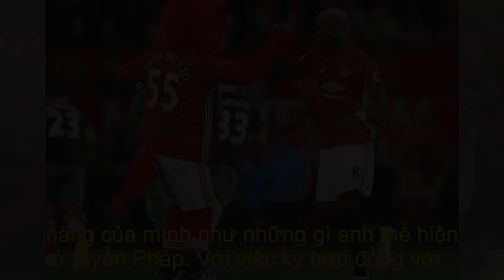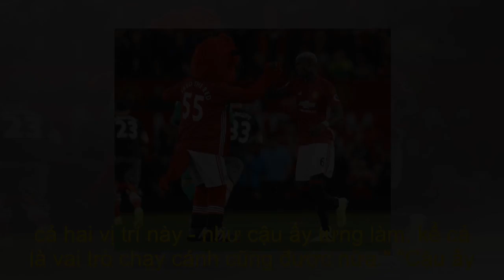Huyền thoại Brazil chỉ ra cầu thủ được hưởng lợi nhiều nhất từ việc chuyển đến MU